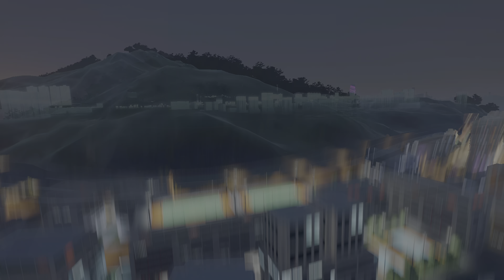Test Drive Unlimited Solar Crown • 4K HDR Gameplay • PS5